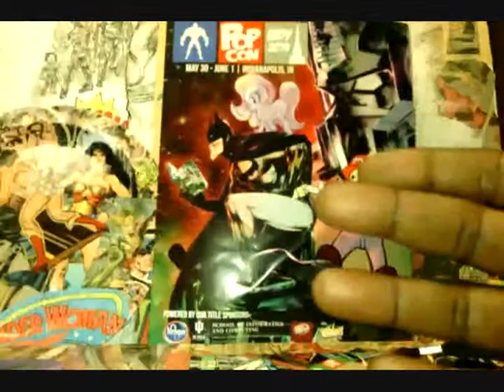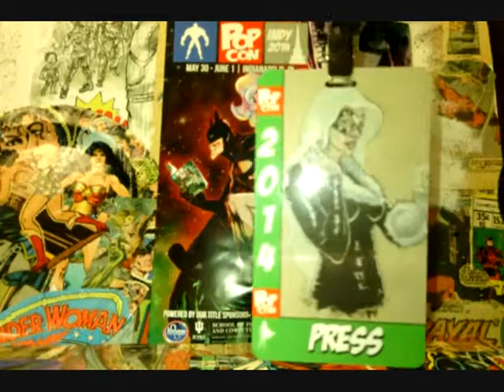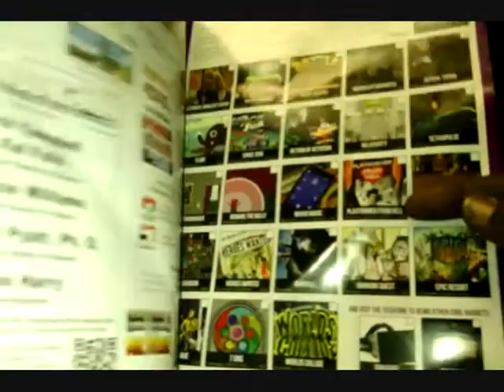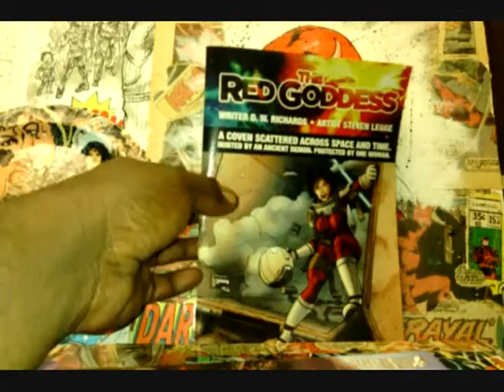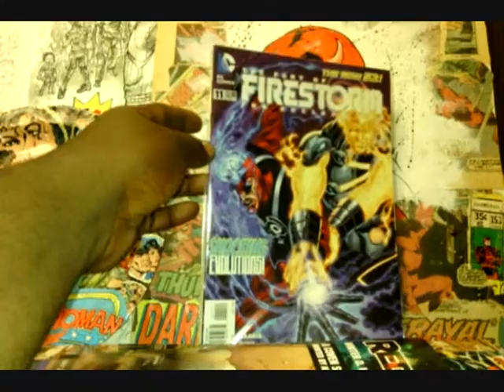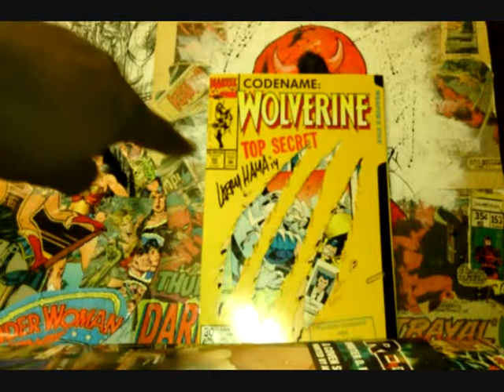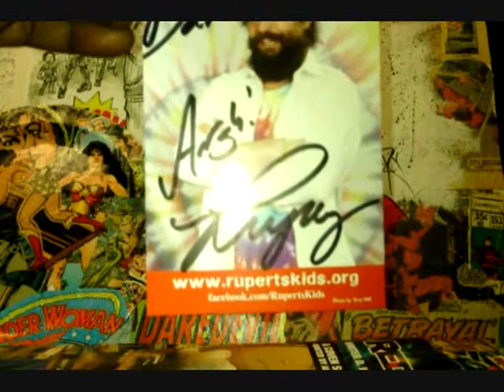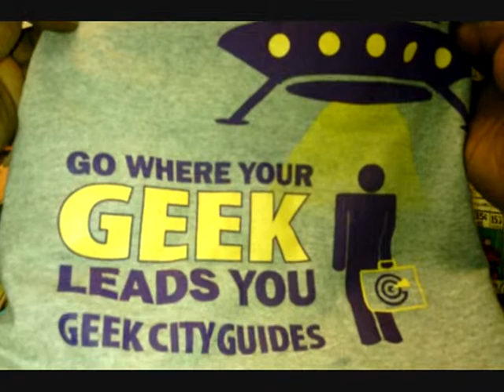Indy Pop Con Haul 2014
I went to Indy Pop Con this weekend and grabbed some cool stuff from the event.  Although, I didn't add in all the comics I brought home.  They will be in another video.